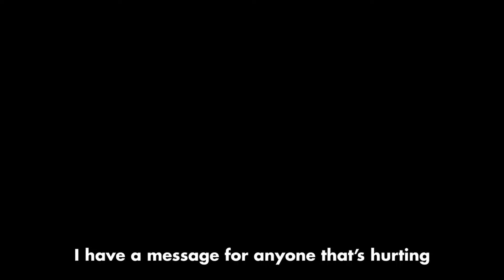Uplifting Short Sermon - "God is ENOUGH"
Our heavenly Father is our greatest encourager, he goes before you, he goes to prepare a place for you. He is all we need in our times of trouble. Let us lean on him to fulfill us, and not the things of the world which will NEVER satisfy. God is enough.

Isaiah 41:10 says, Fear thou not; for I am with thee: be not dismayed; for I am thy God: I will strengthen thee; yea, I will help thee; yea, I will uphold thee with the right hand of my righteousness.